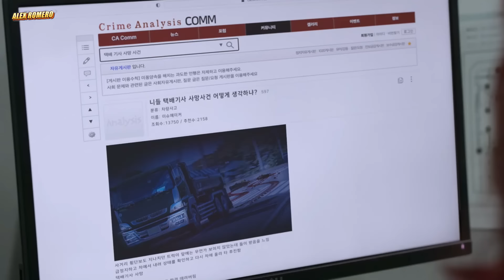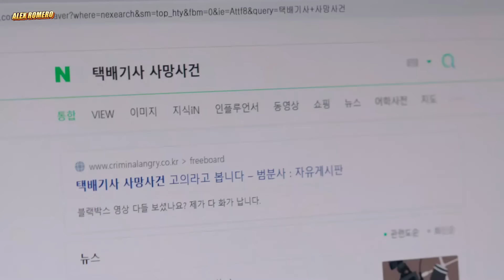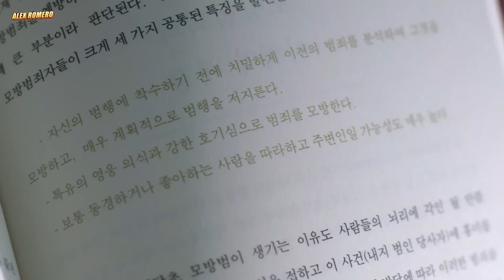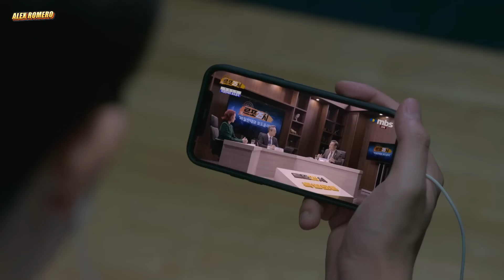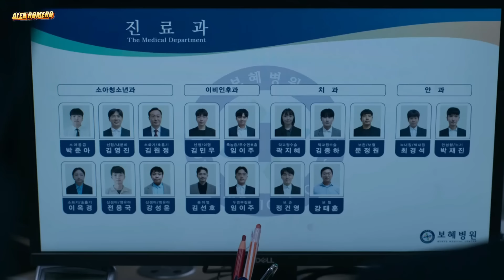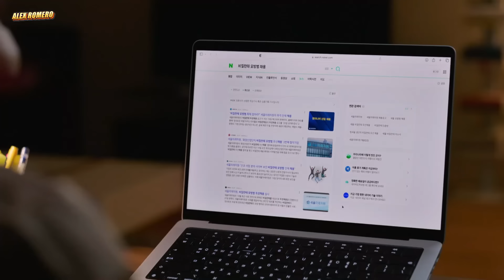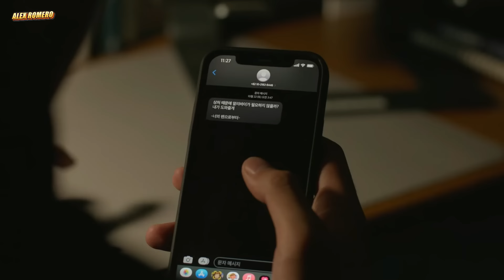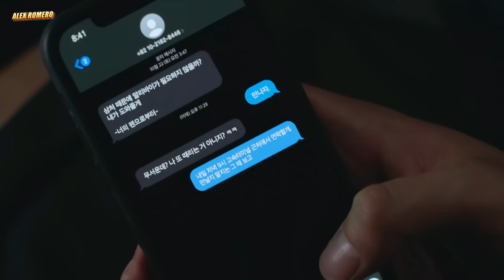PAHLAWAN KEGELAPAN 🔥 PENGHUKUM semua PENJAHAT | Alur Drakor Vigilante Part 2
VIGILANTE  (Disney+) 2023

Narator                   : Badroen Ganteng
Editor                      : Yoshioka